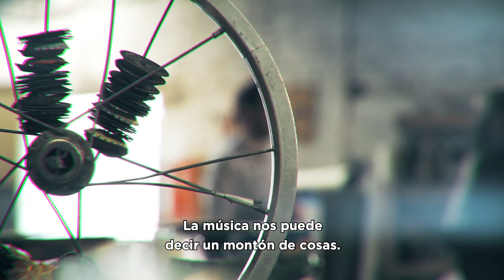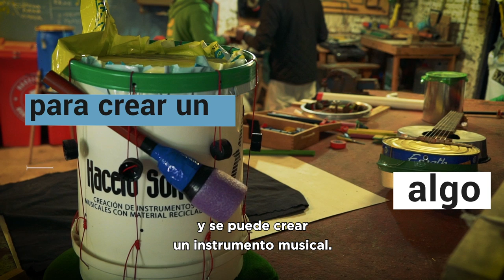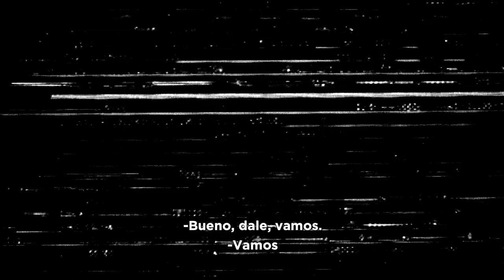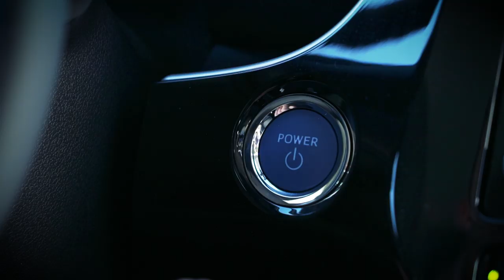SusTNtables: Hacelo sonar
En el capítulo de hoy vamos a conocer cómo se puede hacer música y, a su vez, cuidar el planeta.

Presentado por Toyota Argentina